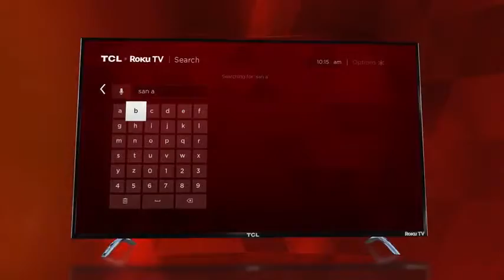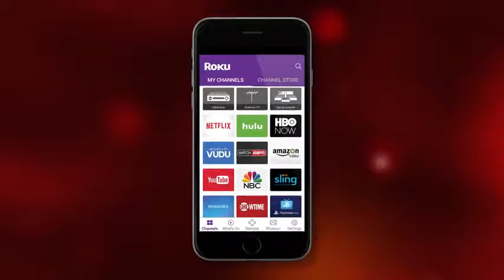TCL 32S305 32-Inch 720p Roku Smart LED TV (2017 Model) (2018 Model) (2019 Model)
Dimensions (W x H x D): TV without stand: 28.9″ x 17.1″ x 3.2″, TV with stand: 28.9″ x 19.2″ x 7.2″
Smart functionality offers access to over 4,000 streaming channels featuring more than 450,000 movies and TV episodes via Roku TV
720p HD resolution for a crisp picture. 120V – 60Hz 50W
Direct-lit LED produces great picture quality;Diagonal View : 31.5 inches
60Hz refresh rate allows fast moving action scenes to be seen with minimal motion blur
Inputs: 3 HDMI (1 w/ ARC), 1 USB, RF, Composite, Headphone Jack, Optical Audio Out
Mount Pattern is 3.9 inches
32-inch class HD Roku smart TV. Roku TV personalized home screen. Dual-band 802.11n Wi-Fi. 3 HDMI inputs, analog video input, USB port, digital and analog audio output. Digital television tuner. 720p resolution. 60Hz CMI.

32-Inch 720p Roku Smart LED TV (2017 Model)

Wyze Cam 1080p HD Indoor Wireless Smart Home Camera with Night Vision, 2-Way Audio

GoPro HERO7 Black — Waterproof Digital Action Camera with Touch Screen 4K HD Video 12MP Photos Live

LED Portable Projector with Carrying Bag, Video Projector with 170'' and 1080P

New HP Pavilion X360 15.6" Full HD Touschscreen 2-in-1 Laptop Core i3-8130U 20GB

ASUS Chromebook C202SA-YS02 11.6" Ruggedized and Water Resistant Design with 180 Degree (Intel Celeron 4 GB, 16GB eMMC, Dark Blue, Silver)

Acer Aspire E 15 Laptop, 15.6" Full HD, 8th Gen Intel Core i5-8250U, GeForce MX150, 8GB RAM Memory, 256GB SSD, E5-576G-5762

ASUS VivoBook F510UA 15.6” Full HD Nanoedge Laptop, Intel Core i5-8250U Processor, 8GB DDR4 RAM, 1TB HDD, USB-C, Fingerprint, Windows 10 Home - F510UA-AH51, Star Gray